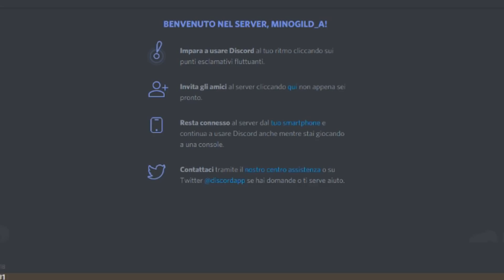NULL Costruisce La CASA ARCOBALENO - Minecraft SkyQuests #3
🛑ATTENZIONE🛑
Ehi! che ci fai qua? Hai aperto la descrizione? Ah... non è cosa da tutti! Bravo!
Commenta sotto con funghetto per far vedere che sei anche te un VERO iscritto!

▂▃⏩ CONTATTI ⏪▃▂
📹═══| Minecraft Origini

▂▃👉Cosa uso per REGISTRARE video e audio 👈▃▂
➜ OBS
➜ Microfono BLUE YETI

▂▃👉Cosa uso per il MONTAGGIO dei video👈▃▂